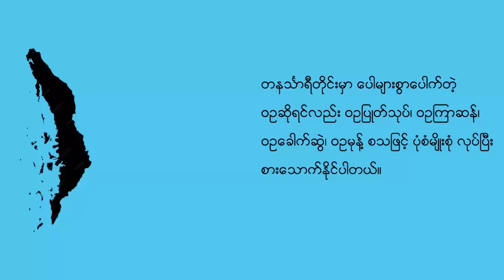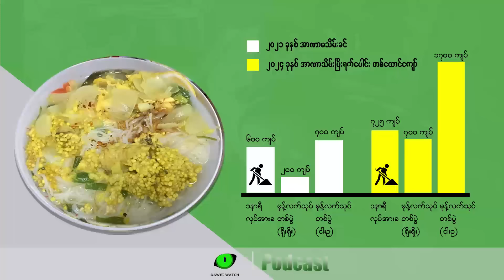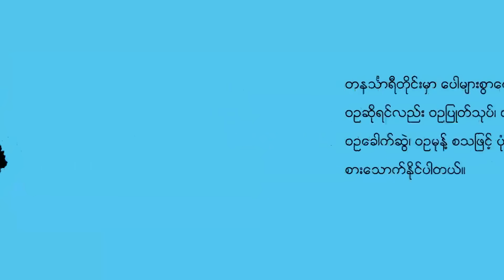ဇွန်လ ၂၆ ရက် တနင်္သာရီနေ့စဉ်သတင်း အစီအစဉ်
- အာဏာသိမ်းပြီး ရက်တစ်ထောင်အတွင်း ထားဝယ်မုန့်လက်သုပ် ဈေးနှစ်ဆတက်သွားတဲ့အကြောင်း

- မြိတ်မှာ ခိုးမှု အလစ်သုတ်မှု ဆက်တိုက်ဖြစ်နေတဲ့သတင်း

- ရေဖြူမြို့နယ် မျောက်ချောရွာမှာတပ်စွဲထားတဲ့ စစ်ကောင်စီတပ်သားအချို့ ပြန်ဆုတ်သွားတဲ့သတင်း

- မန္တလေးက အိုးဘိုထောင်မှာ နိုင်ငံရေးအကျဉ်းသားတစ်ဦးရိုက်နှက်ခံရလို့ သေဆုံးသွားတဲ့အကြောင်း

- မောင်တောက စားနပ်ရိက္ခာသိုလှောင်ရုံ ဖောက်ထွင်းမီးရှို့ခံရတဲ့အပေါ် ကုလ စားနပ်ရိက္ခာအစီအစဥ်က အပြင်းအထန်ရှုတ်ချလိုက်တဲ့သတင်း အပါအဝင်

- မြန်မာပြည်သူ ၄၂ သန်း ဆင်းရဲမွဲတေမှုနဲ့ရင်ဆိုင်နေရတယ်လို့  ထုတ်ပြန်လိုက်တာ